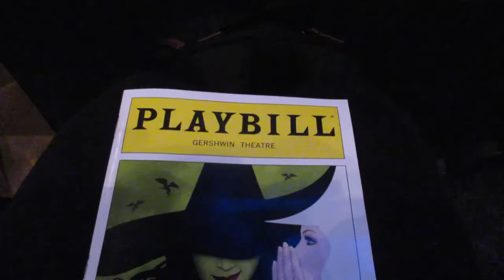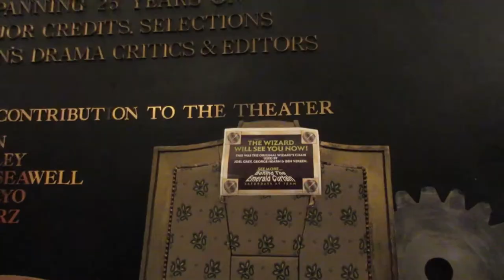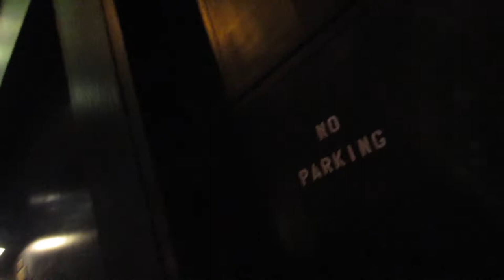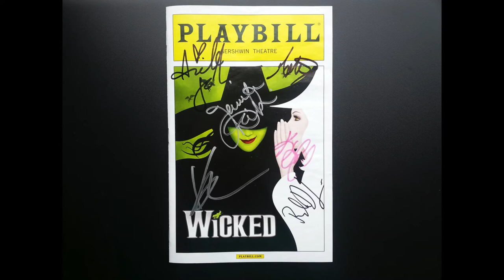JENNY DINOIA IN WICKED (Day 10) (Vlog 110) (3/25/15)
The Elphaba who's been taking a tour of all the Wicked tours has finally landed back on Broadway!